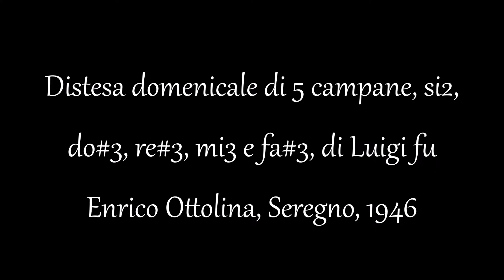Campane di Barlassina (MB) - Chiesa parrocchiale di San Giulio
Distesa domenicale di 5 campane, si2, do#3, re#3, mi3 e fa#3, di Luigi fu
Enrico Ottolina, Seregno, 1946 (ai minuti 0:50 , 5:14 e 9:40 ) -